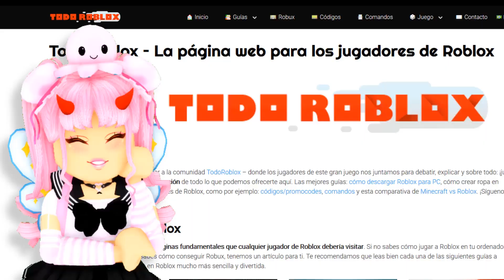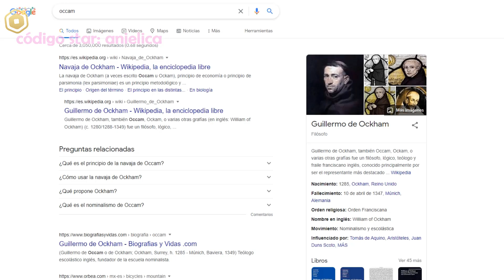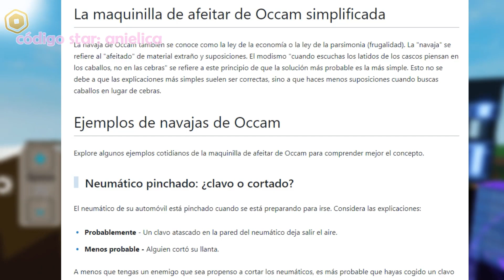*NUEVO MENSAJE SECRETO* APARECE MENSAJE DE ESTE EXTRAÑO PERSONAJE -LA NAVAJA- en BROOKHAVEN 🪒🤨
*NUEVO MENSAJE SECRETO* APARECE EXTRAÑO MENSAJE -LA NAVAJA- en BROOKHAVEN 🪒🤨 ANIELICA ROBLOX 🍥 Mira el video completo y comparte...

brookhaven misterios, misterio, misterio brookhaven secreto, anielica, misterios de brookhaven, miedo brookhaven, secreto brookhaven